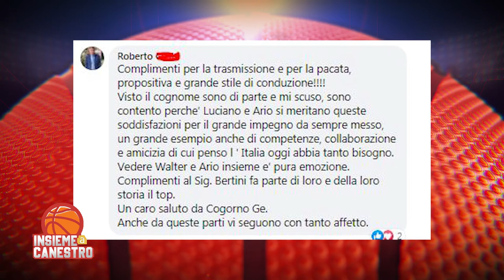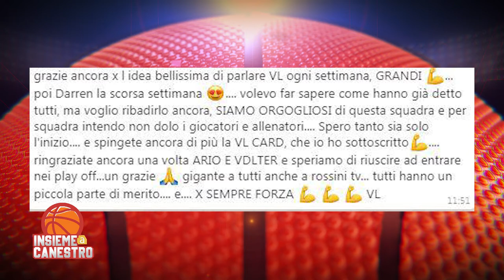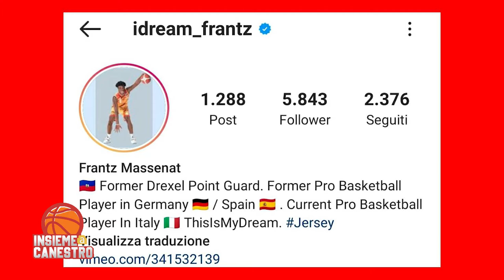Insieme a Canestro - Puntata 15